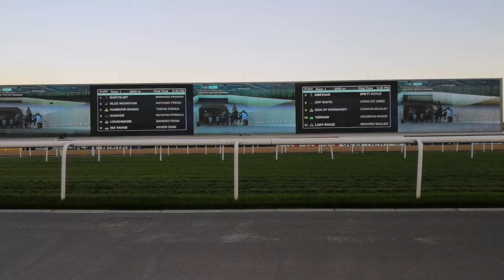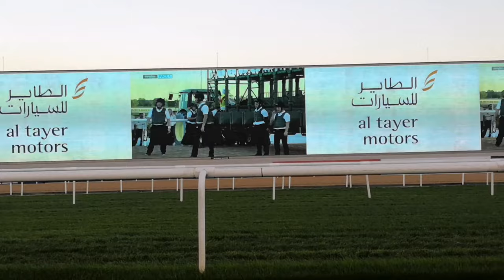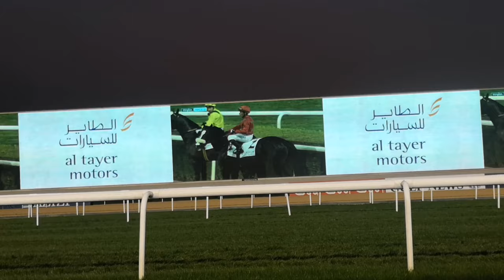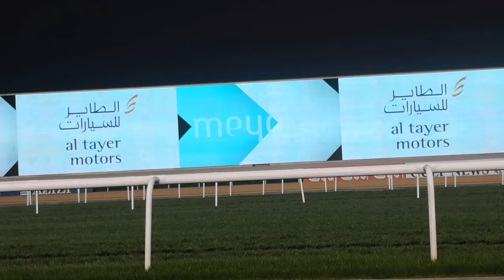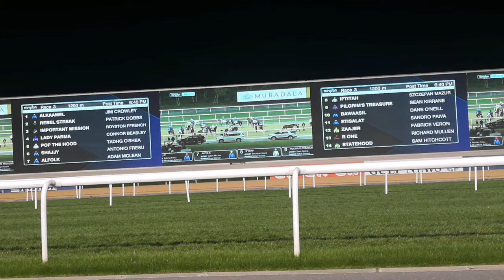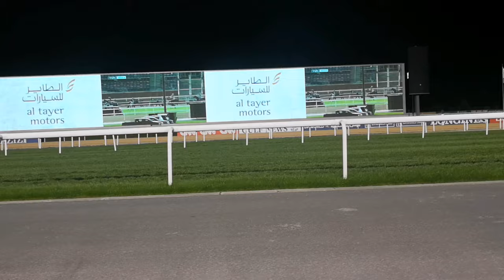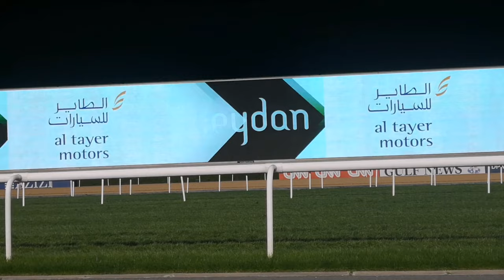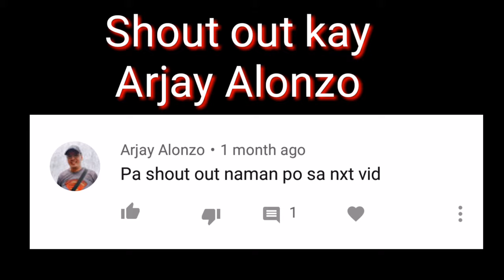Horse Race at Meydan Racecourse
Meydan Racecourse is a racecourse in dubai, United Arab Emirates. The grandstand is over a mile in length, and can accommodate over 60,000 spectators.